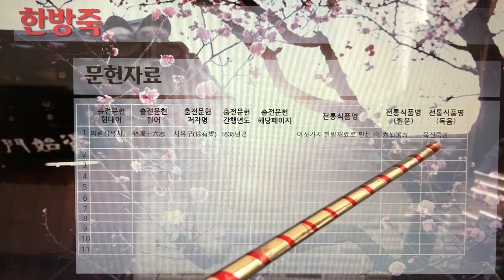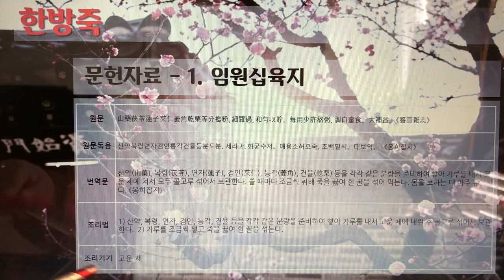[촬영] 한국의 전통죽(Korea Traditional Porridge) - 231. 한방죽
1개 레시피를 1개 영상으로 만들었습니다.